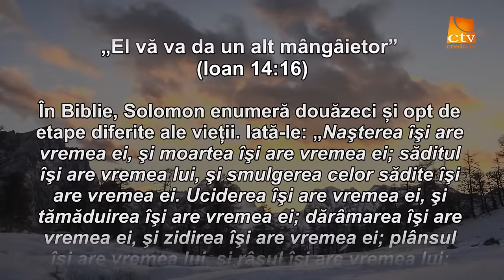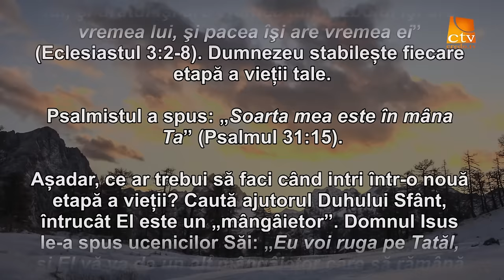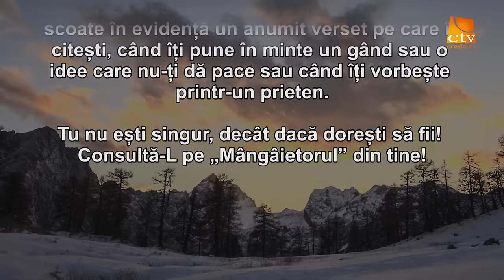Cuvantul Lui Dumnezeu pentru Astazi - 22.01.2016